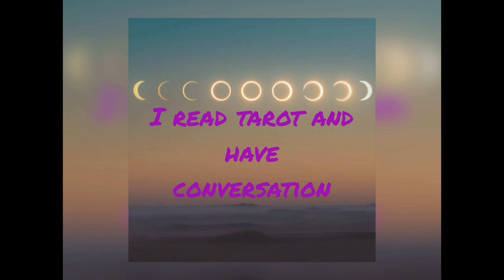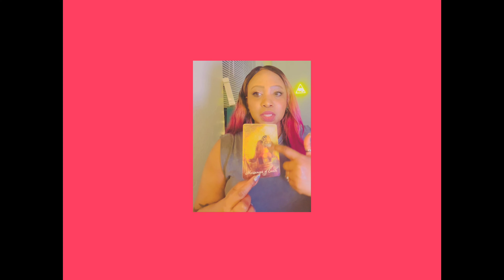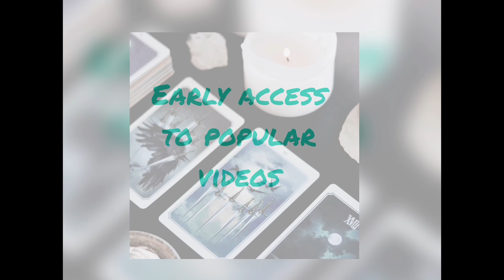Tiffany Red calling out Beyoncè. A lawsuit is coming.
this channel to get access to perks